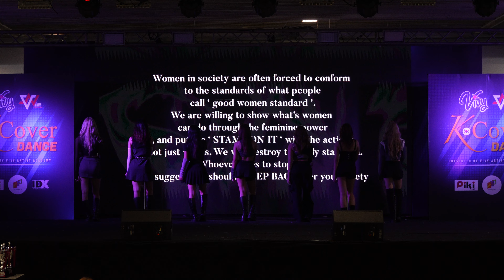231015 cover GOT the beat - Stamp On It + Outlaw + Step Back @ K Cover Dance (Final)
K Cover Dance presented by VIVY Artist Academy (Open Final)
MBK Center, Thailand, 15/10/2023